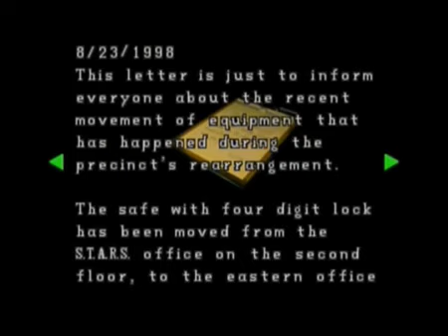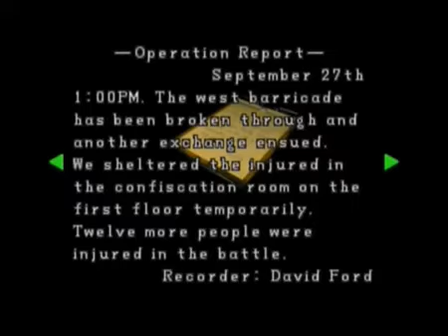Pyschadelicsnake Resident Evil 2 Leon A Walkthrough No Save Run part 2 YrpTog (Reupload)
Pyschadelicsnake Resident Evil 2 Leon A Walkthrough courtesy of Mr. Bloodedge, I hope you guys all enjoy!
-Raiden.